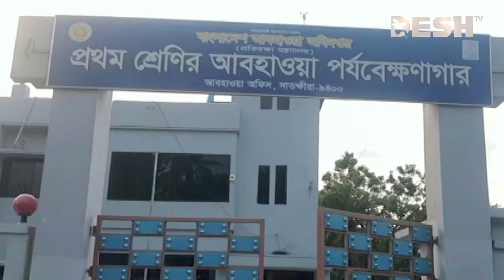ধেয়ে আসছে 'রেমাল', সর্বশেষ যা জানা গেল | Cyclone Rummel | News | Desh TV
»» Office Address:
42, Shaheed Sangbadik Selina Parveen Sarak, Malibag 1217 Dhaka, Dhaka Division, Bangladesh